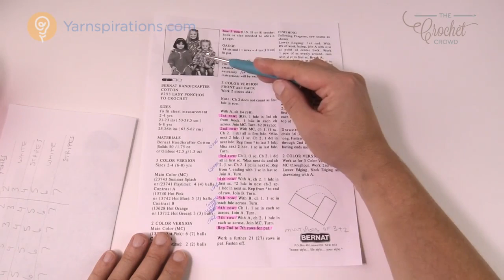Left Hand: Crochet Easy Kids Poncho | The Crochet Crowd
These Crochet Easy Ponchos are not as intimidating as they may appear. You know how it is, you want your project to be fabulous without too much thought to it. These are for 2- 4 years of age and 6 - 8 years. If you want to change the size for larger kids or adults, the stitch multiple is 3 + 2.

These are two rectangular panels sewn together to form the poncho. I was able to do both panels in one evening and then spent about an hour the next day to do the finishing touches.